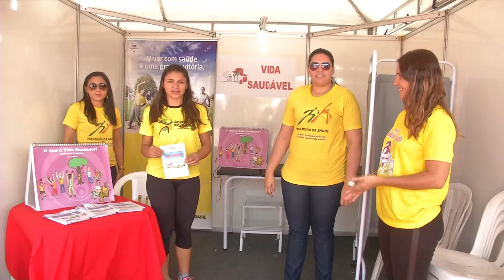Circuito Cultural TV Antena 10 em Campo Maior